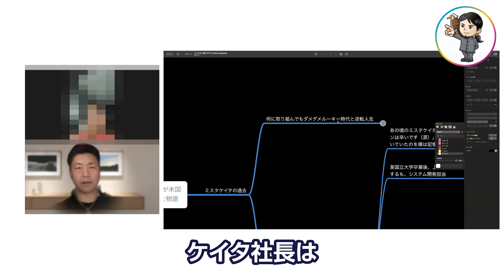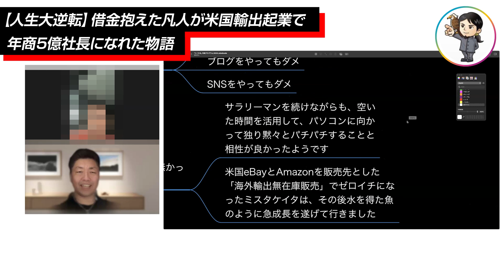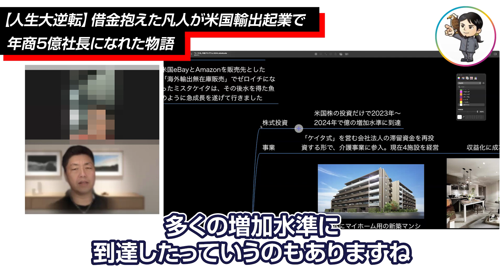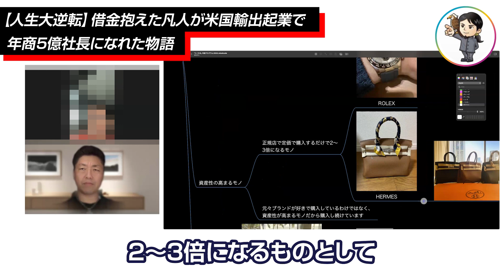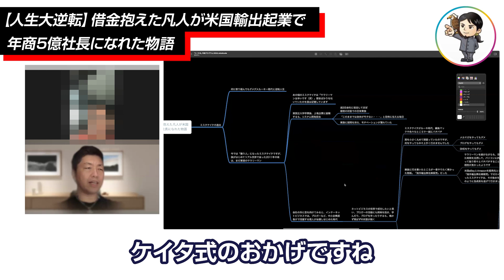【人生大逆転】借金抱えた凡人が米国輸出起業で年商5億社長になれた物語 - 対談ミスタケイタ-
ミスタケイタの成り上がり人生のサクセスストーリーを紹介！

あなたはどちらの道を歩む？

5万人が購読中のメルマガ（まぐまぐ！）

真田孔明のオンラインサロンはこちら